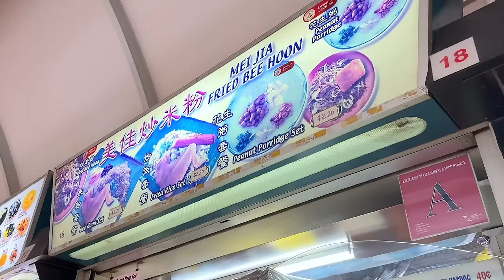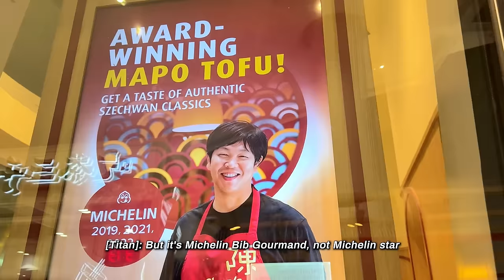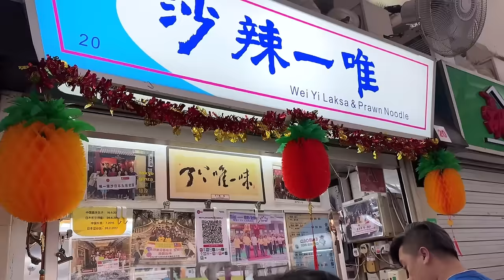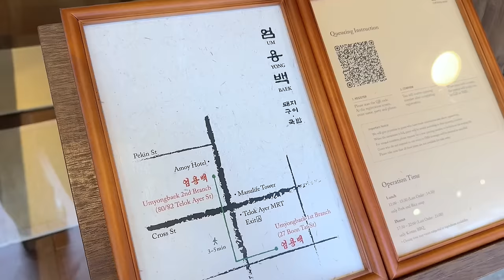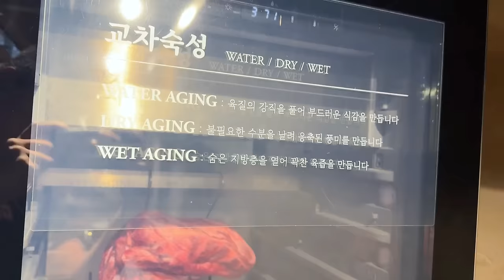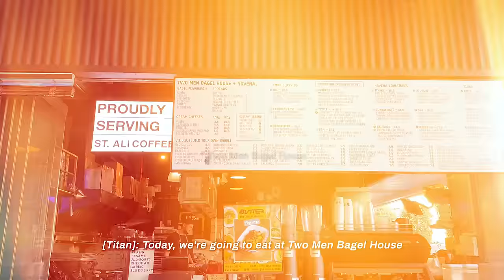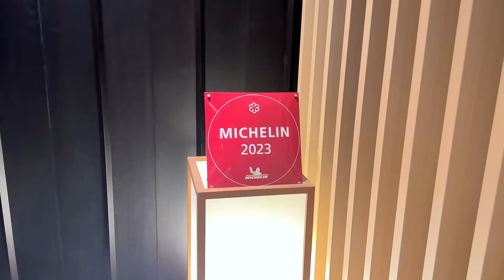MAKANAN WAJIB SINGAPORE Rekomendasi Orang Lokal (I lived here for 10+ Years!) 🇸🇬 Murah ke Luxury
Vlog camera:
➫ Iphone 14 pro max
➫ Fujifim XS20

This video was sponsored and all opinions are my own honest thoughts.